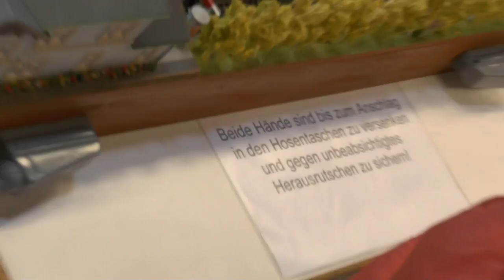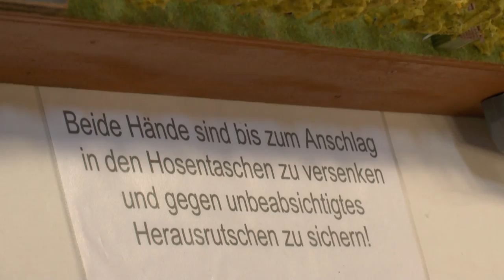Modellbahnausstellung Landsberg: BME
Alle 3 Jahre ist zu Ostern im Landsberger Sportzentrum eine Modellbahnausstellung. Hier die Anlage der BME - Betriebsgemeinschaft Mobile Eisenbahnen. ich fand diese am beeindruckendsten - hier hat jeder Mitstreiter seinen eigenen Bahnhof und man spricht über Funk miteinander!